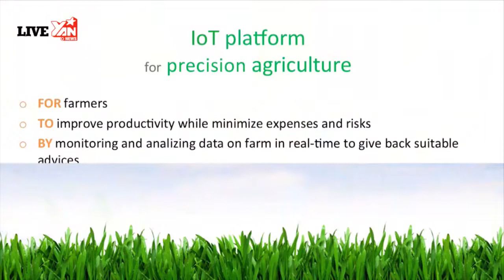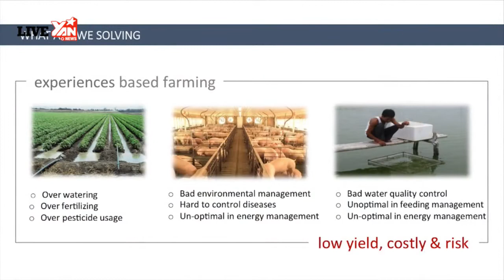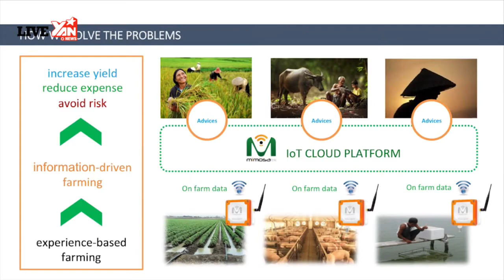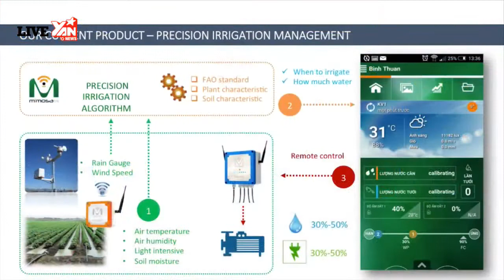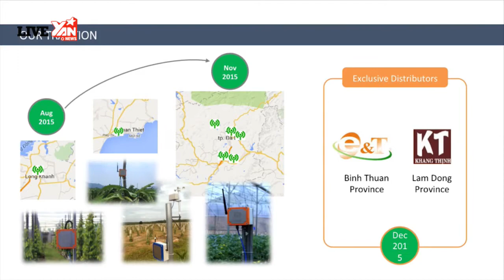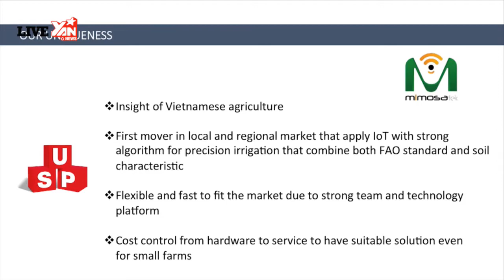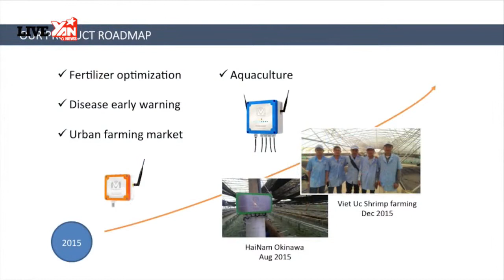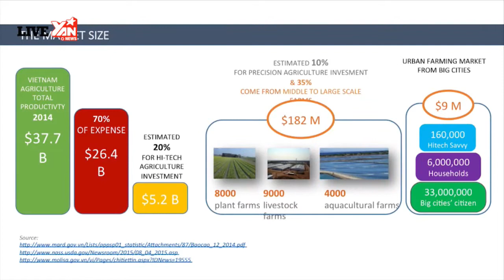The winner Startup Pitching MimosaTek - venturecup2015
NGUYEN KHAC MINH TRI

Mimosatek.com là một Internet of Things platform giúp cho nông dân tăng năng suất, giảm rủi ro và chi phí qua việc phân tích và giám sát nhu cầu của cây trồng vật nuôi theo thời gian thực bằng các cảm biến đặt ở trang trại, và đưa ra các khuyến nghị giúp nông dân tối ưu hóa hoạt động của trang trại họ.
Dự án:
Một nền tảng nông nghiệp trên Internet giúp cải thiện đời sống của người làm nông